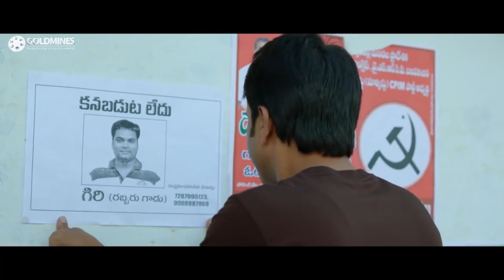दोस्त को बचाने के लिए हीरो ने पुरे गांव से खतरा मोड़ लिया - Bellamkonda Sreenivas Jabardast Entry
Movie:- Speedunnodu
Starcast:- Bellamkonda Sreenivas, Sonarika Bhadoria, Prakash Raj, Ali